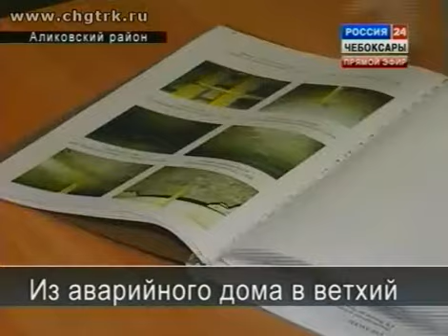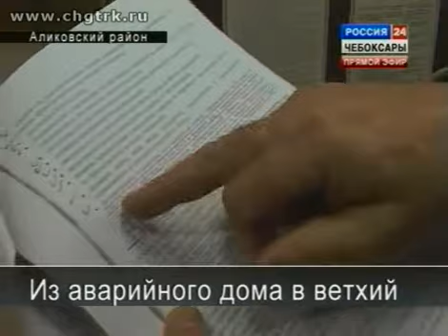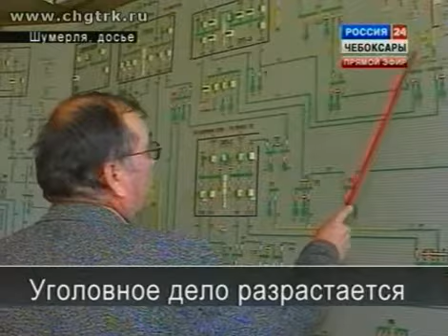sledstvie_14_03_2013